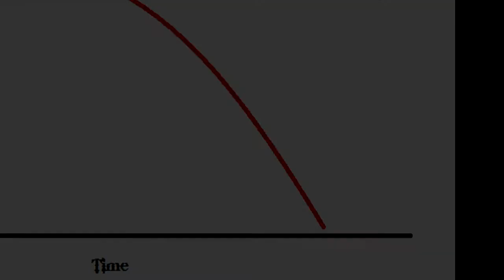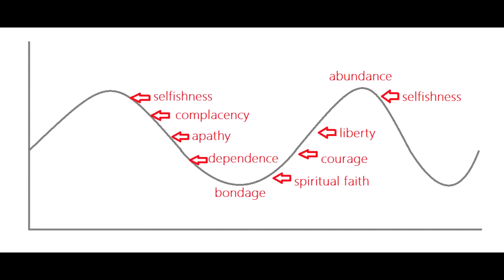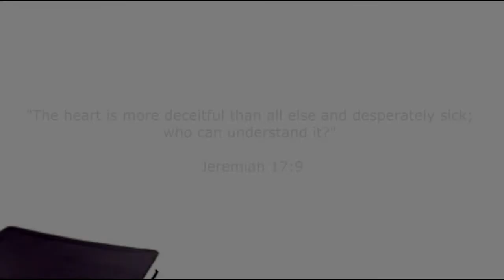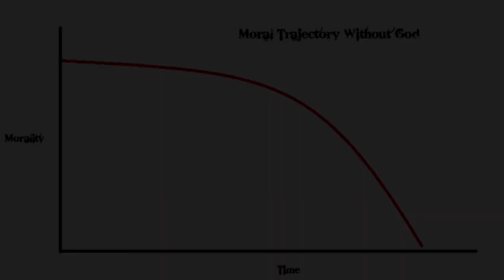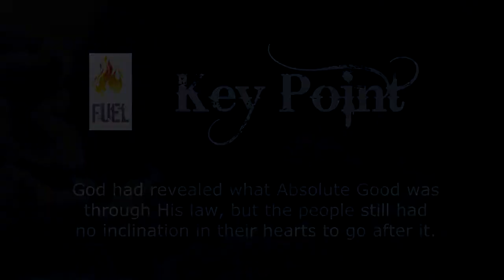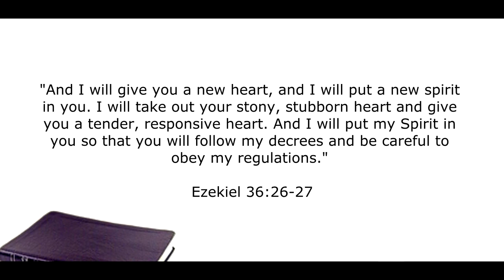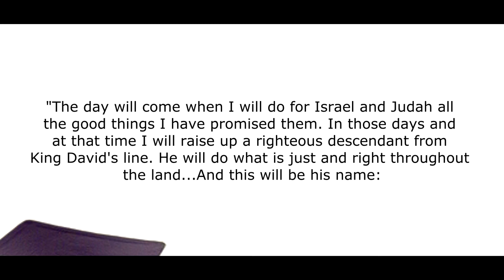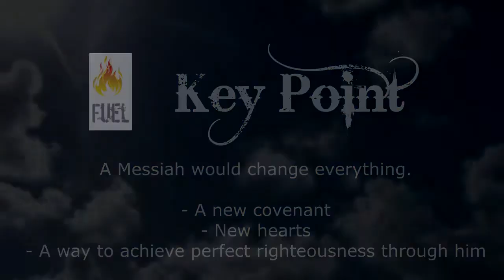Stay Free Part 17 The Heart Problem